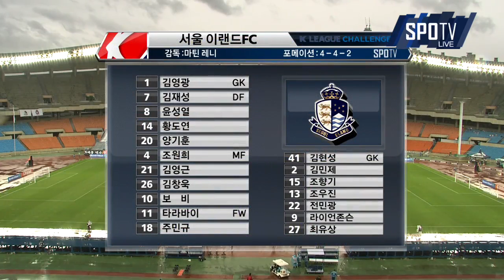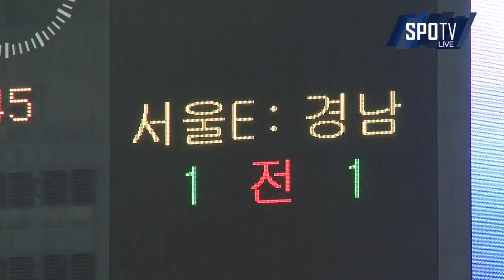2015 K-league Challenge 22R vs Gyeongnam FC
4' Young-keun Kim (Seoul Eland FC)
6' Chang-kyun Lim (Gyeongnam FC)

서울 이랜드 FC